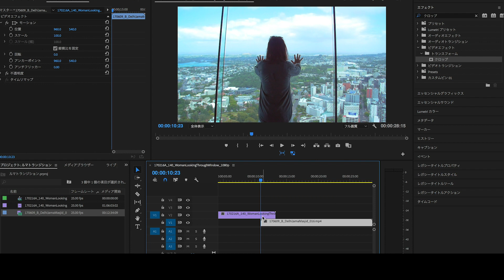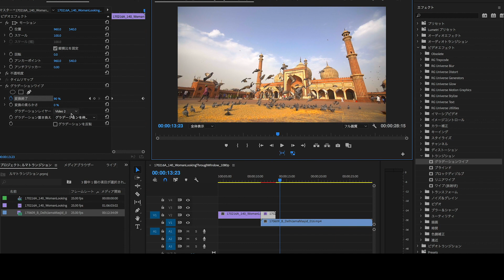【Sam Kolder】Luma Fade Transition | PremierePro解説『サムコルダースタイル』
この解説ではsamkolderのようなlumafade transitionを作成する方法をご紹介しています.簡単に作成できるので一緒に編集していきましょう.

[最新]25種類のトランジション:サムコルダースタイル